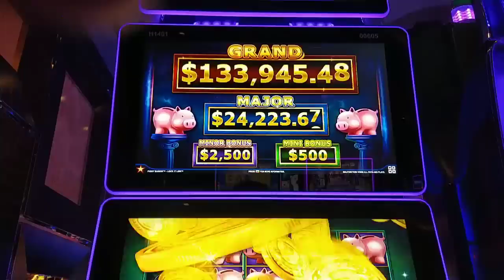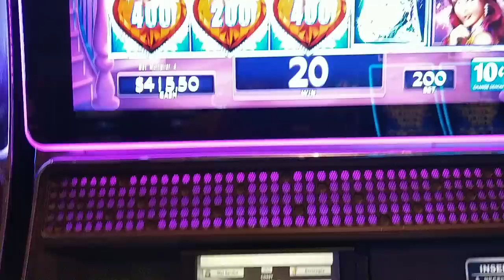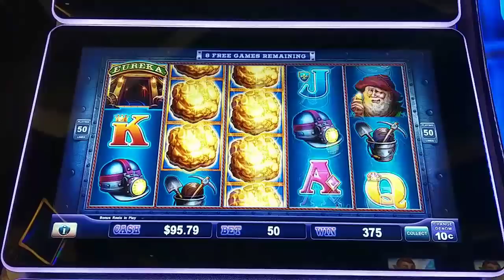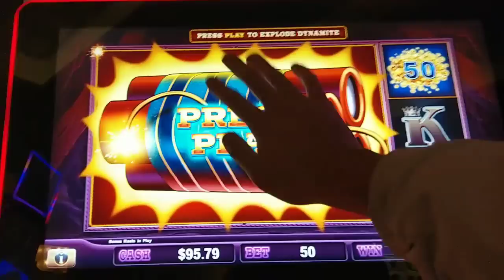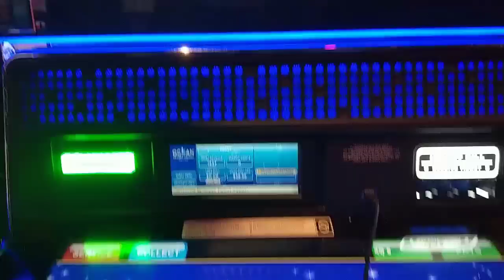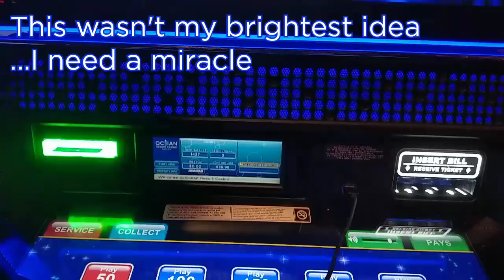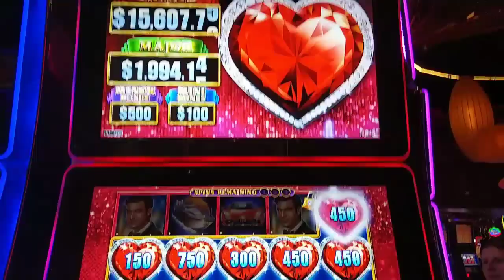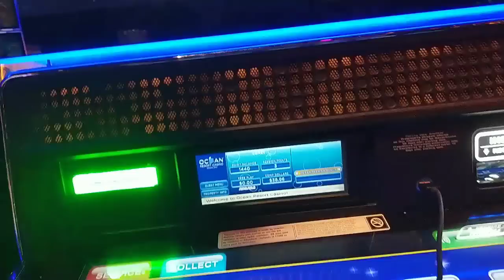One Spin on Every Bet on Lock It Link Nightlife - Big Win!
I bet every bet combination on Lock It Link Nightlife between 50 cents to $25 - how'd I do?  Plus other recent bonuses on Lock It Link games.